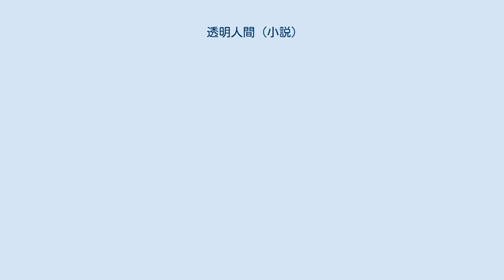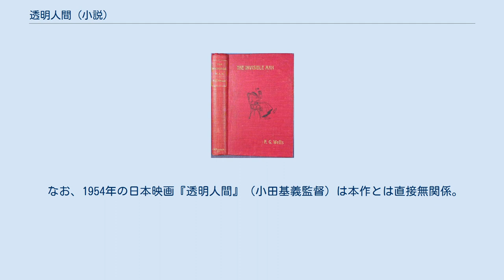透明人間 (小説)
ハーバート・ジョージ・ウェルズの小説
『透明人間』（とうめい にんげん、英: The Invisible Man、1897年）は、H・G・ウェルズのSF小説。
アメリカの作家ラルフ・エリソンにも同じタイトルの作品（英: Invisible Man）があるが、そちらは通常『見えない人間』と訳されることが多い。
 優生思想を持った科学者が自らが開発した薬品によって透明人間に変身し、ロンドン郊外の村で巻き起こす数々の事件を描いた作品で、SF小説の古典として有名である。
 薬品によって人間が変身するというアイディアは、スティーヴンソンの『ジキル博士とハイド氏』から得てはいるものの、薬と特殊な照明をあてる機器を併用する事によって透明化するという点で大きく異なる。
 また、主人公の科学者は透明になる以前から研究資金を得るために父親を死に追いやり、傲慢な性格により孤立し、研究に取りつかれて行く姿や、透明になった事で優劣思想がより悪化して非道の限りを尽くす姿を描いている。
 なお、1954年の日本映画『透明人間』（小田基義監督）は本作とは直接無関係。
1992年のアメリカ映画『透明人間』（ジョン・カーペンター監督）の原作は、本作ではなくH・F・セイントの小説『透明人間の告白』である。